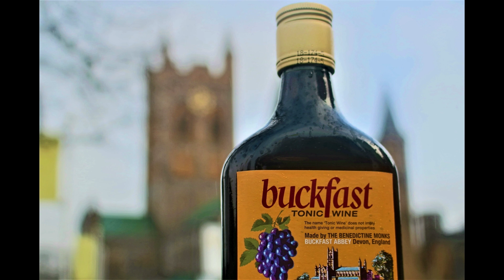Rounds and Call Changes on the Back Ten Bells at Buckfast Abbey, Devon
In memory of Captain Sir Thomas Moore "Captain Tom", who, between the ages of 99 and 100, raised over £33 million for the NHS during the COVID-19 pandemic. On the 31st of January, Tom was admitted to Bedford Hospital after being diagnosed with COVID-19. He lost his battle with the disease on the 2nd of February, 2021, aged 100. Requiescat in pace. Thank you.

Buckfast Abbey is tucked away in a Devon valley and is a hidden gem. The Abbey has its origins as a Cistercian abbey in 1018 but this was closed down by Henry VIII's men in 1539. The monks surrendered the abbey without a fight and each one got a hefty pension to live off. The buildings were later left to decay and were used as a stone quarry by locals. During the 19th century,  local miller Samuel Berry bought the ruins and had the majority of them pulled down so he could make space for a Neo-Gothic manor house (which can still be seen today as it was incorporated into the present abbey buildings). At the end of the 19th century, exiled French monks bought the land and the site of the abbey with the intentions to restore it. Believe it or not, only 4-6 monks ever worked on the abbey and what they achieved is incredible! The place is vast and richly decorated.

The tower once held a complete 1910 John Warner ring of 12 (tenor 27-1-26 in C# - heard and were rung from a gallery that skirts the inside of the tower. When the tower was extended in the 1930's, the present fantastic ring of bells were installed and original 12 were taken away (who knows where...).

These bells are top notch and are really worth a visit!